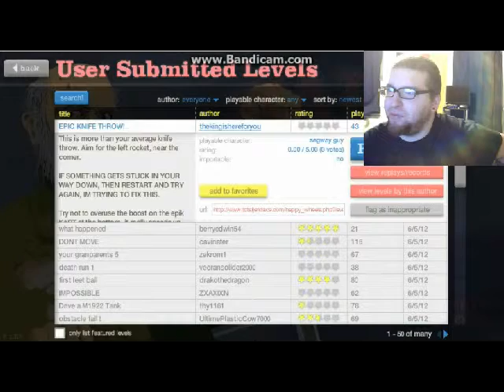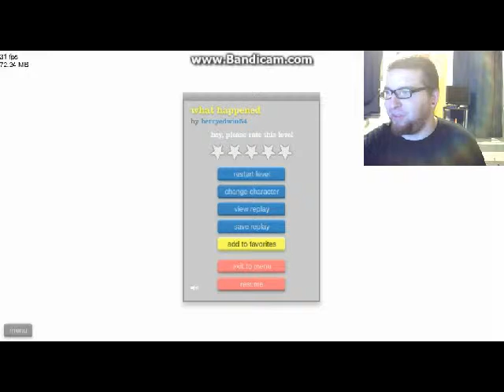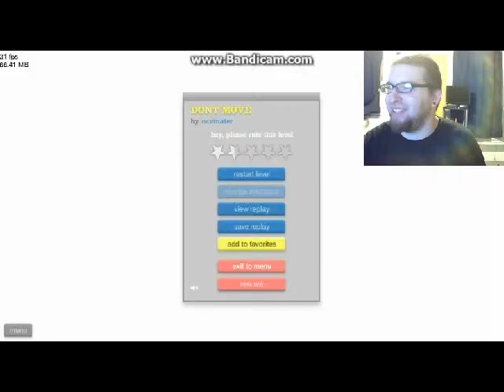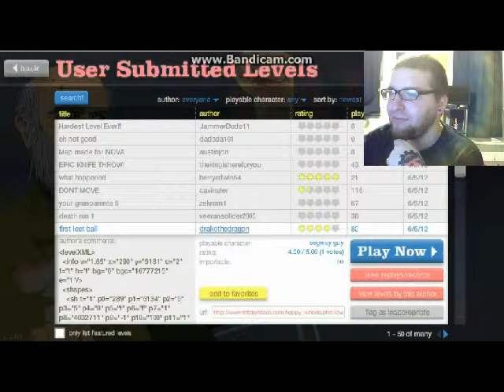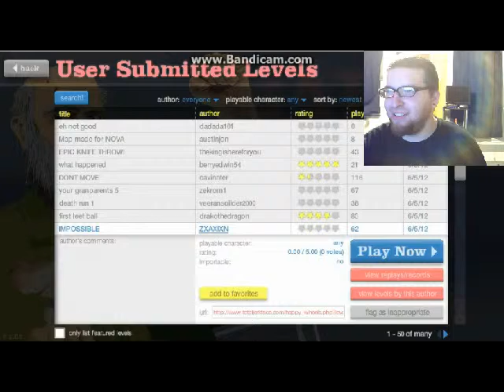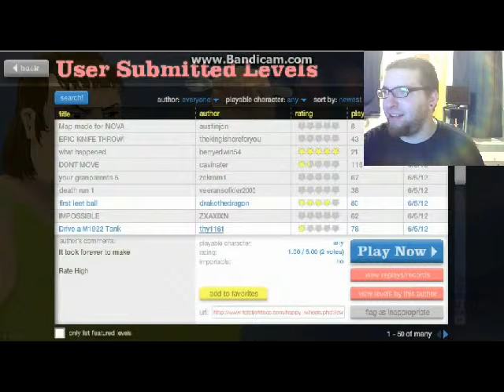Let's Play: Happy Wheels #2: Edward Scissor Back